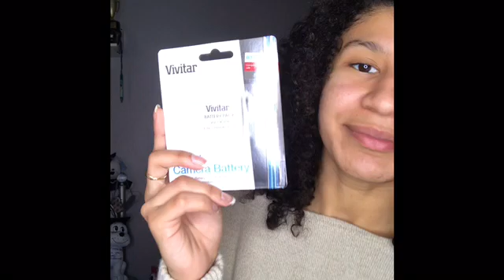Yay Or Nay | Amazon Prime Review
What’s TRILL!? Be sure to check out Amazon Prime for all the good deals for the Holidays!!
Canon SX530 HS: $269
14 in LED Ring Light: $72.99

P.S. I recorded this on my iPhone 7 lol so PLEASE SWITCH THE QUALITY TO 360p BY HITTING THE GEAR ⚙️ AT THE BOTTOM OF THE VIDEO FOR A BETTER GLIMPSE (my apologies for the inconvenience)!

Comment any suggestions or recommendations for the channel, I am open to trying new things :)